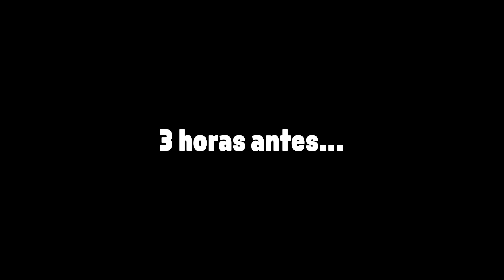A GAMBIARRA MAIS COMPLICADA DO CANAL | Sofia Santino e Biscoito são Coisa Nossa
Hoje nossas gambiarras foram pra outro nível, aquele nível de possível gambiarra mais legal da história do Coisa Nossa, sério! A Sofia Santino vai receber ajuda de um gambiarrista profissional, o Biscoito, e juntos vão transformar um carrinho de controle remoto em um barco! Só não podemos garantir que vai dar certo…Quem nunca sonhou com um carro que anda na água né?